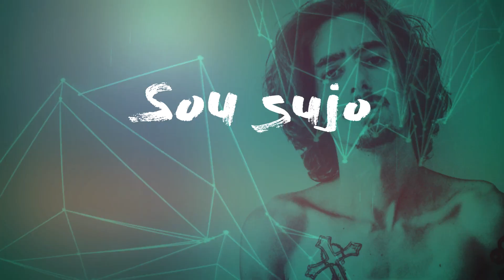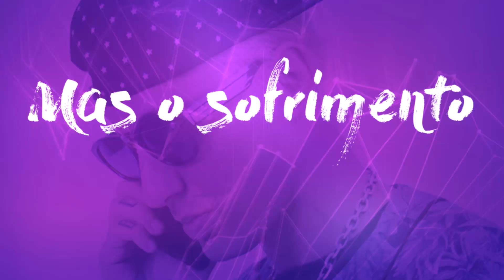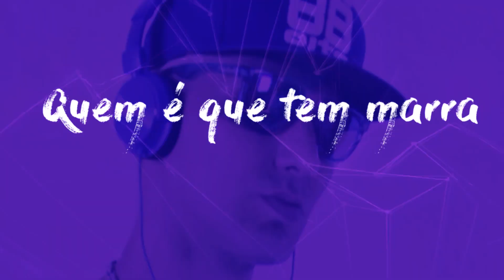Quando você partiu - Zag, Dom Coelho & T-Rex (Prod. Lotto)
Lyric Video Oficial - Quando você partiu

Artistas:
Dom Coelho @dom.coelho
Zag @zagmcoficial
T-Rex @dinotrexoficial
Beat: Pedro Lotto @pedrolotto
Mix/Master: T-Rex
Video Lyric: Raphael Klismman @raphaelklismman

Jurassic Records